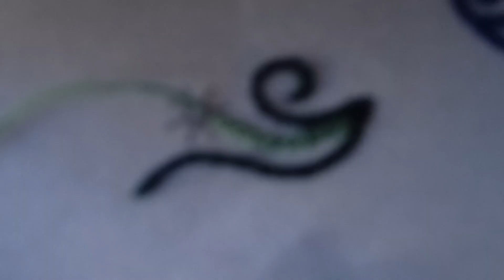All over Design For Dress | Hand embroidery | Hand embroidery designs | All Stitch | hand work #09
Dear Friend

Welcome To GK Handwork & Aari Embroidery

hand embroidery
All over embroidery
Embroidery design
brazilian embroidery
rose embroidery
embroidery
embroidery hoop
fantasy flower embroidery
simple stitch
lazy daisy stitch
buttonhole stitch
crochet flower
classical hand embroidery designs
basic hand embroidery
embroidery tutoria
embroidery art
Squair Design Hand Embroidery
Hand Embroidery Designs
Unique Latest All over Design Embroidery Tutor
Rup Handicraft
allover design embroidery
hand embroidery designs
embroidery,hand embroidery
sewing,sewing hack
DMC Thread
Squair designs
all over design for dresses